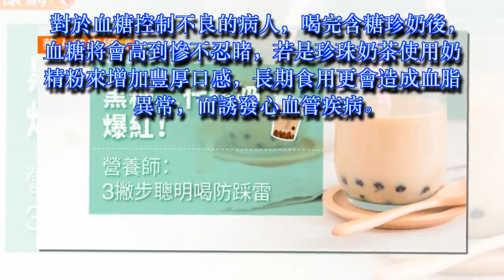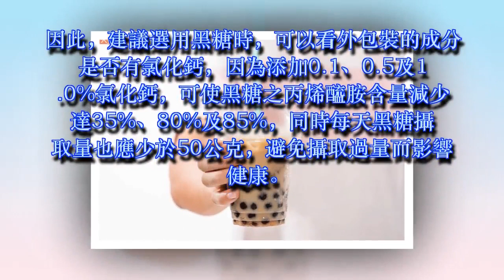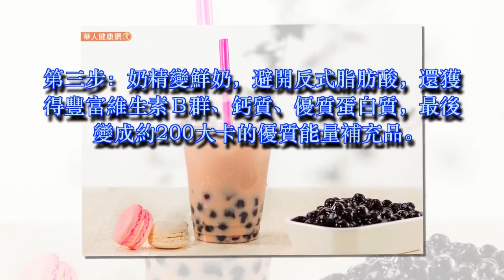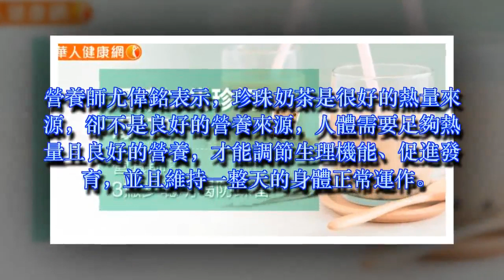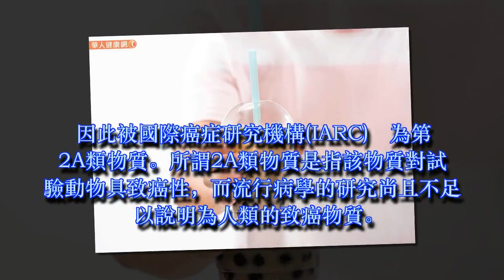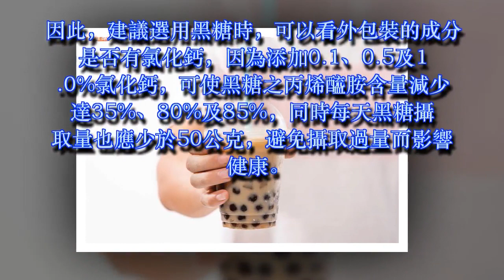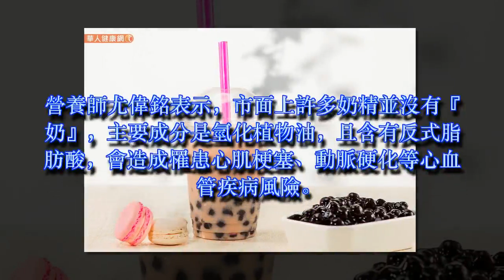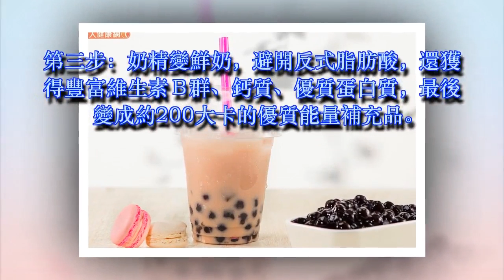黑糖二代珍奶爆紅！營養師：3撇步聰明喝防踩雷